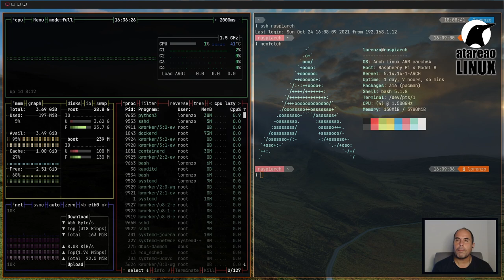327 - Alpine y Arch en la Raspberry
Arch es de esas distribuciones a las que siempre he tenido ganas. Te cuento como instalar Arch en la Raspberry en unos pocos sencillos pasos